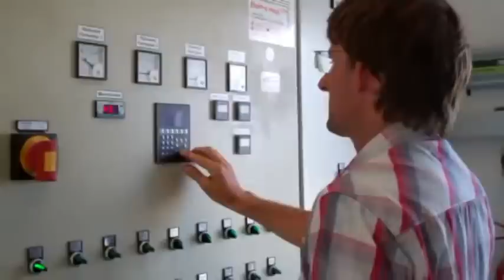So funktioniert eine Biogasanlage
Hans Hauswirth aus Kirchdorf/Inn erklärt die Biogasanlage auf dem Hof seines Bruders. Ein Video von Sabine Kain.